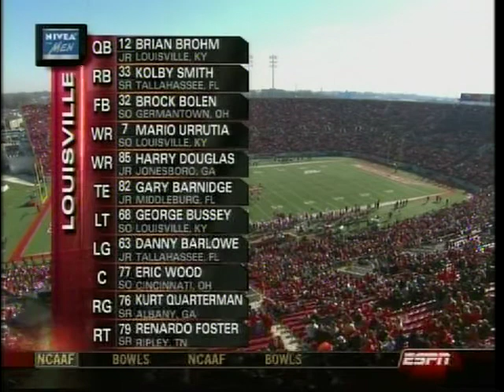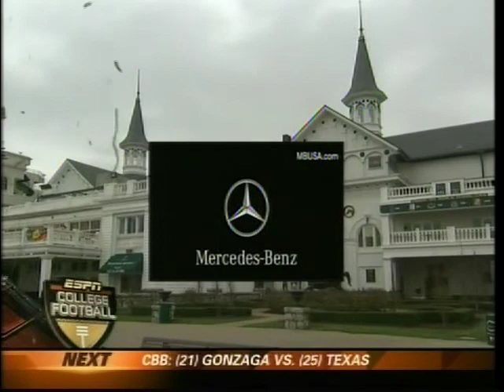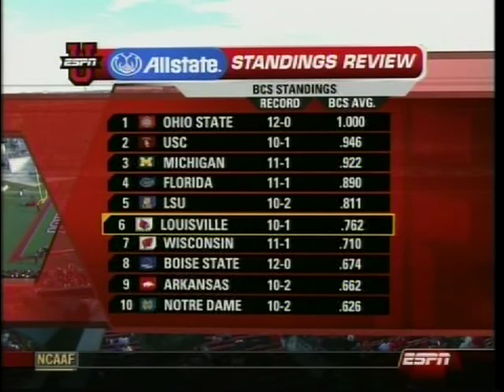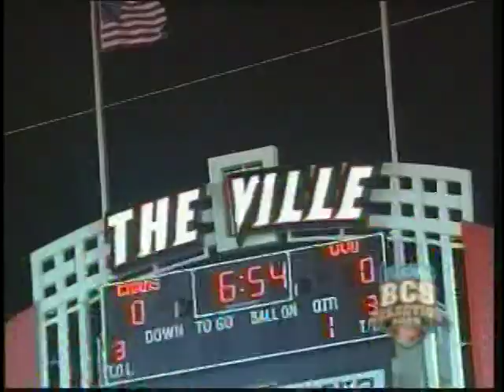2006 Louisville vs UConn Football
2006 Louisville vs UConn Football